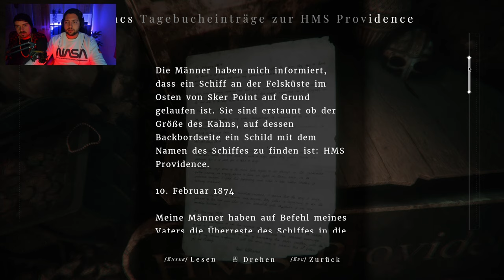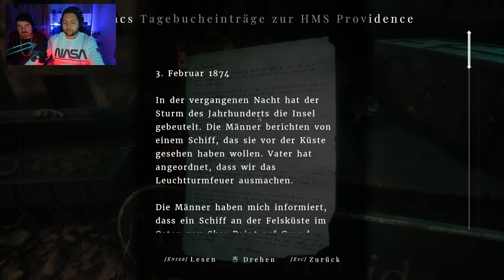Maid of Sker // Cinyx ist dran // Part 3 / German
Hey Leute hier mal ein neues Projekt Maid of Sker.
Hoffe euch gefällt der Horror.

Steam Games
Let's Play
RPG
Horror /Sci-Fi

Equipment

Aufnahme:     OBS
Audio:             Audacity